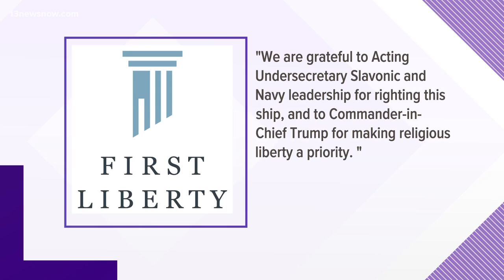Navy reverses position restricting sailors from going to church during pandemic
Wednesday night, the Navy reversed its previous position: now, sailors are allowed to attend worship services if they take steps to prevent the spread of coronavirus